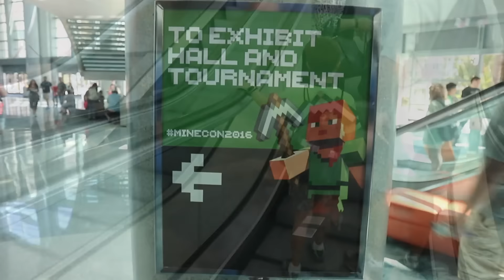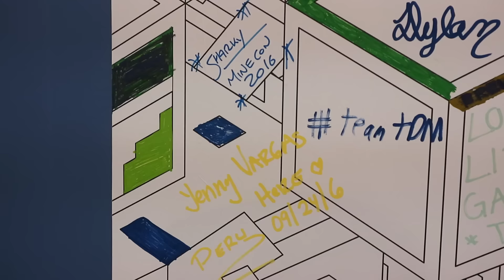Kelly & Carly Vlogs : MINECON DAY 1! (Little Kelly and Little Carly)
Kelly & Carly Vlogs : MINECON DAY 1!

Check out this AWESOME Vlog of Little Kelly & Little Carly at Minecrafts biggest convention MINECON!